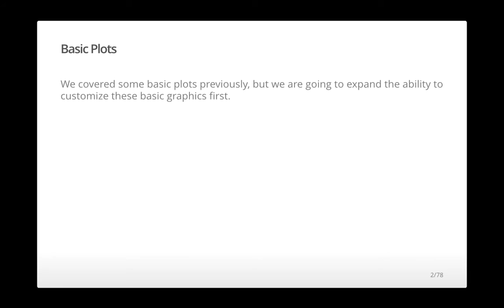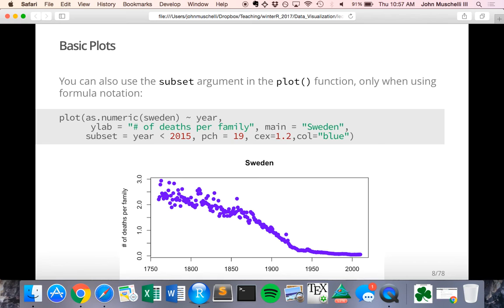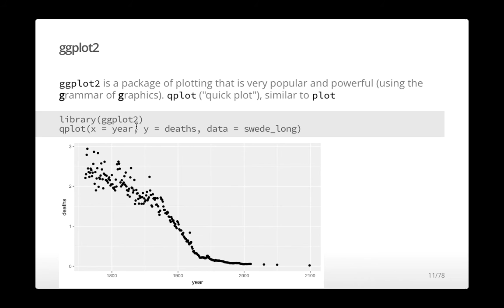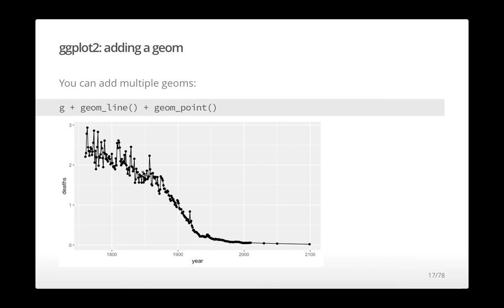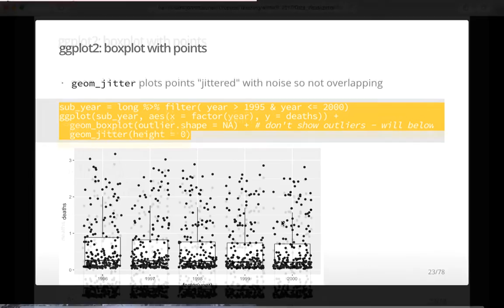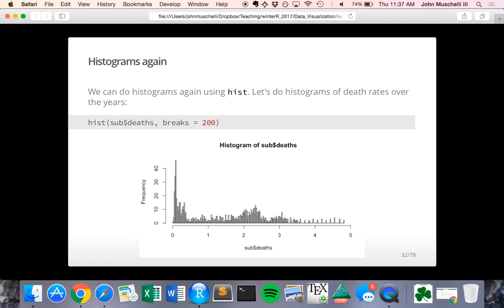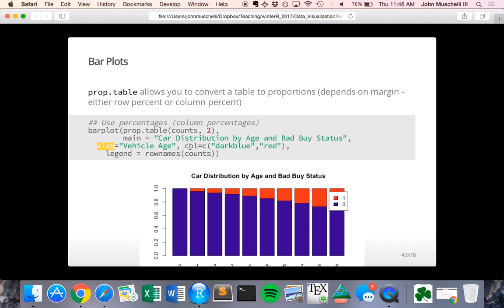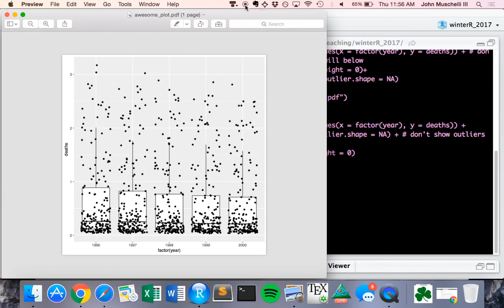Data Visualization with ggplot2 in R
Lecture on Data Visualization in ggplot2 in R. Slides and html are located